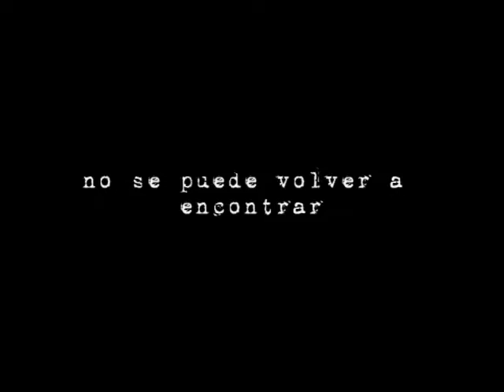Por Siempre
el 4to track de la nueva produccion de menny carrasco (hablando de sueños) titulado Por Siempre.
video promocional con fotografia y video de menny carrasco en distintos shows...